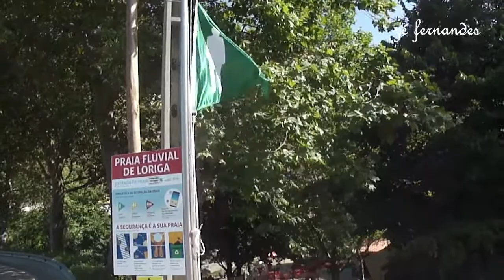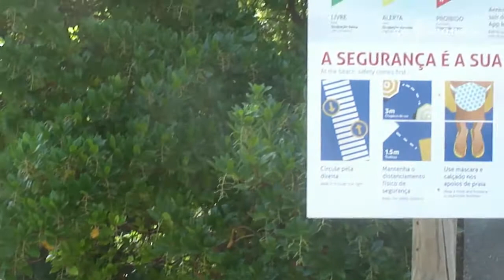praia fluvial loriga agosto 2020